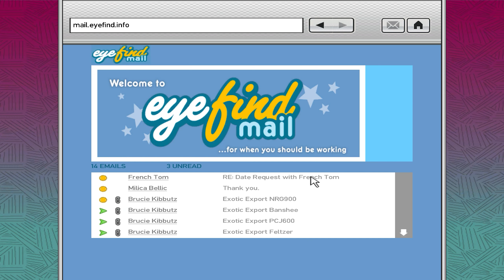NIKO's LOVE AFFAIRS - GTA 4 | Malayalam Gameplay - Part 5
Grand Theft Auto IV is a 2008 action-adventure game developed by Rockstar North and published by Rockstar Games. It is the sixth main entry in the Grand Theft Auto series, following 2004's Grand Theft Auto: San Andreas, and the eleventh instalment overall. Set in the fictional Liberty City, based on New York City, the single-player story follows Eastern European war veteran Niko Bellic and his attempts to escape his past while under pressure from high-profile criminals. The open world design lets players freely roam Liberty City, consisting of three main islands, and the neighbouring state of Alderney, which is based on New Jersey.